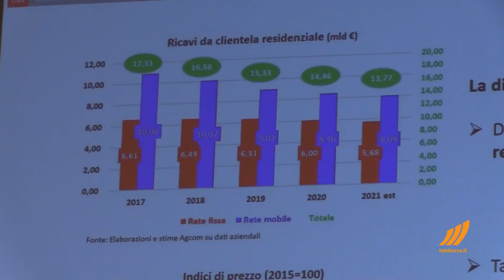Intervista a Roberto Basso, Director External Affairs and Sustainability WindTre